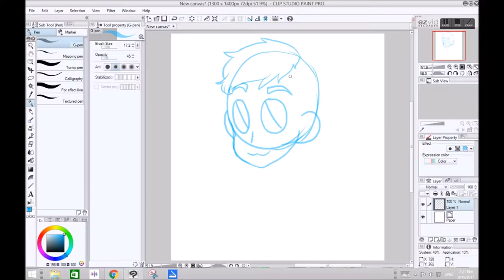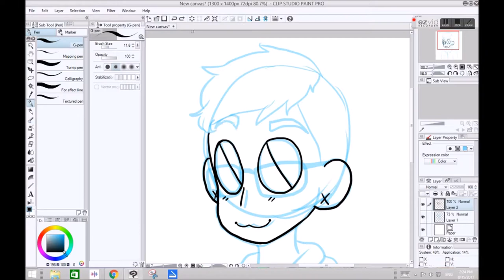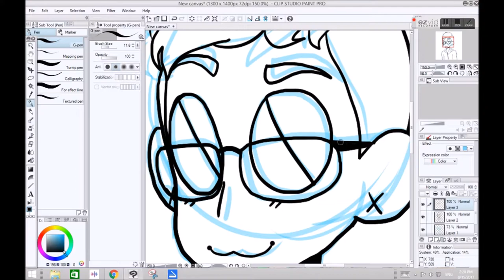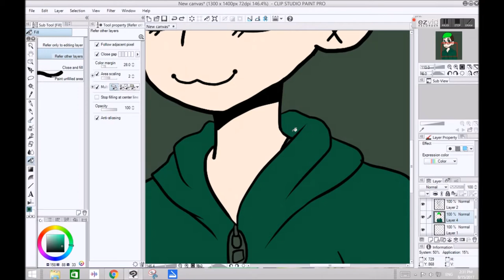Drawing Jacksepticeye - (SPEEDPAINT)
Song: I'm Everywhere - TeknoAXE